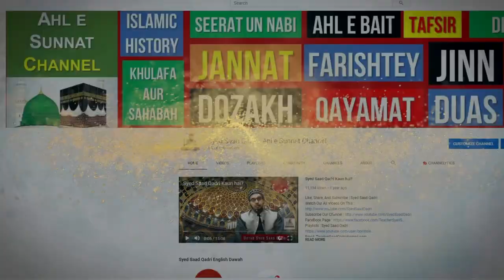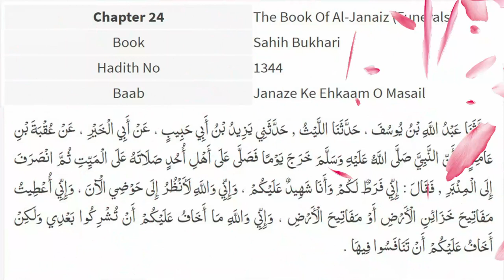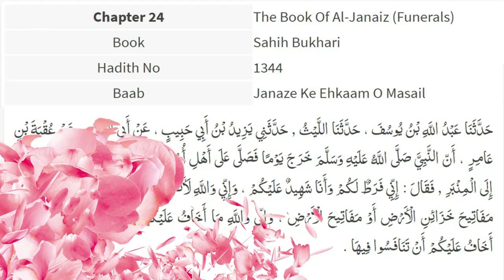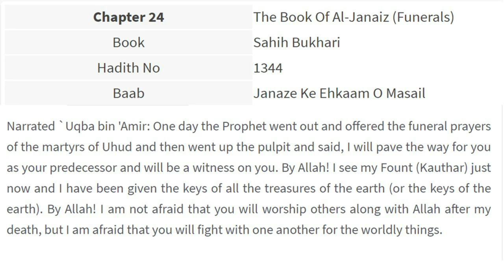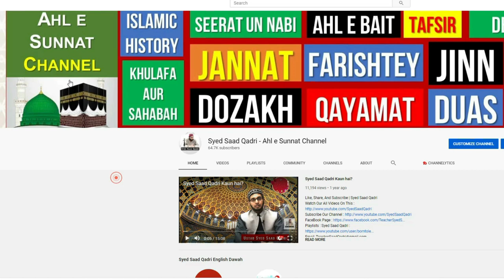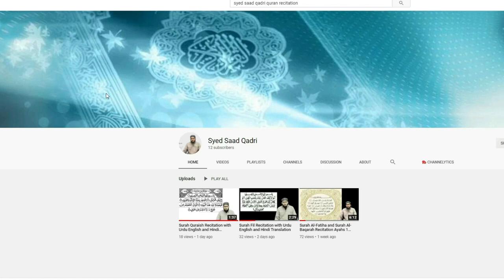Urs Manane ka Shari Hukum | Wahabis Must Listen Carefully!